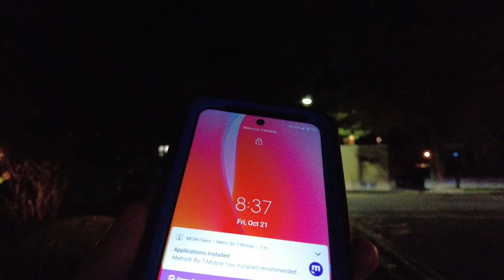Night walk in Rutherford, NJ | Park Ave to Rutherford Ave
A night walk in Rutherford, New Jersey on Park Avenue from Newell Ave to Rutherford Ave, then on Rutherford Avenue. Notice that there are parts of the video that is too dark and is because there are parts that there are no street lamps.